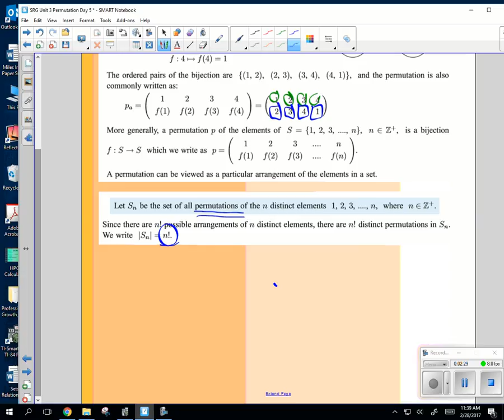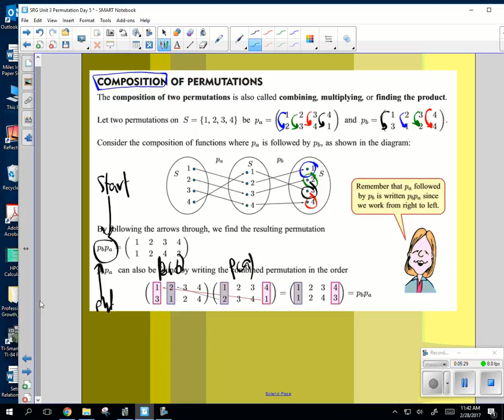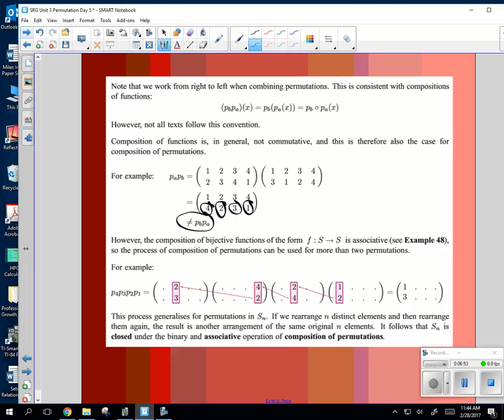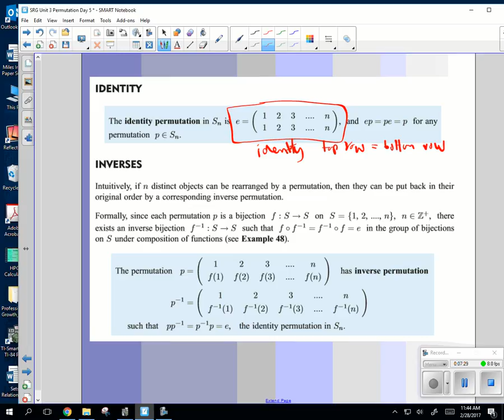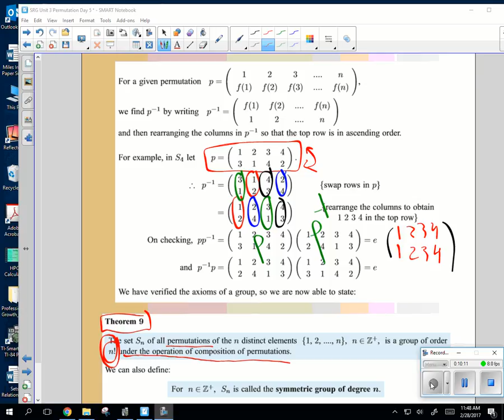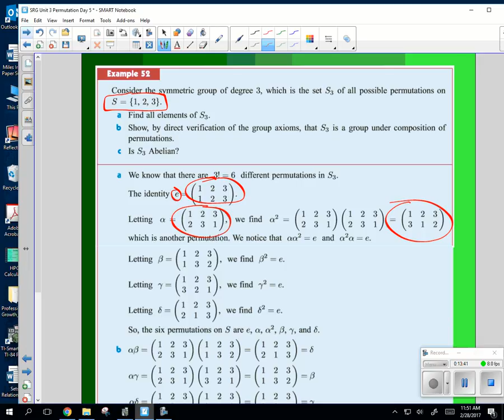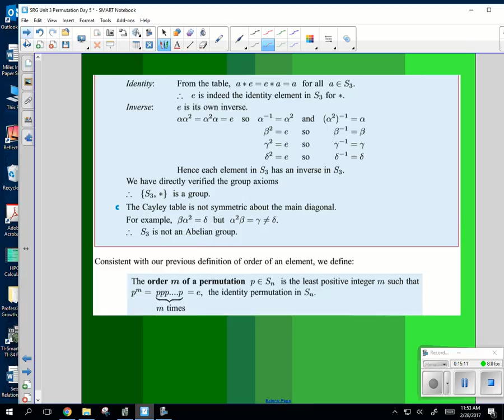FM Permutation I Day 5 2 28